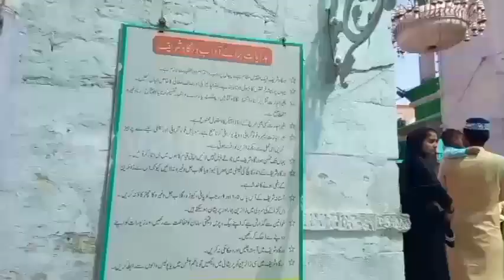1/10/23 sunday Kai din dargah sharif ki ziarat aur dargah sharif ka mahaul kya hai najara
1/10/23 sunday Kai din dargah sharif ki ziarat aur dargah sharif ka mahaul kya hai najara

ajmer live today
dargah sharif
khwaja garib nawaz ki dargah
kinnar dance

dargah vlog,
islamic dargah sharif,
dargah me karishma,
allah ka karishma,
how to ajmer dargah karishma,
ajmer dargah mai hua karishma,
dargah ajmer mai hua karishma,
garib nawaz ka karishma,
allah ke wali ka karishma,
dargah video,
islam ka karishma,
dargah ajmer sharif hua karishma,

ajmer sharif dargah karishma,
dargah sharif,
ajmer dargah ka karishma,
khwaja garib nawaz ka karishma,

ajmer sharif live today,

live ajmer sharif,
2023 ajmer sharif dargah,

khawaja garib nawaz ki dargah sharif ziarat,
khwaja garib nawaz dargah ziyarat,
khwaja garib nawaz ki dargah hai,
khwaja garib nawaz dargah sharif,

ajmer ki deg,
ajmer sharif deg,
ajmer deg,
ajmer sharif ki deg,
ajmer sharif,
ajmer ki deg ki video,
ajmer ki deg me khana kaise banta hai,
ajmer ka video,ajmer,
badi deg ajmer,
deg ka video,
ajmer deg cooking,
ajmer ki deg dekhna,
ajmer sharif dargah,
ajmer sharif badi deg,
ajmer sharif dargah deg,
deg ka waqia,
video ajmer,
badi deg,
ajmer dargah ka bada wala deg,
choti deg ajmer,
ajmer dargah,
badi badi deg ajmer,
ajmer food deg,
badi deg ajmer sharif,

khwaja garib nawaz ki karamat,